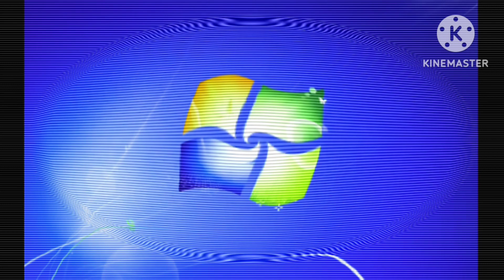Windows 7 Startup Logon NOW MY VIDEO Effects in G Major 307